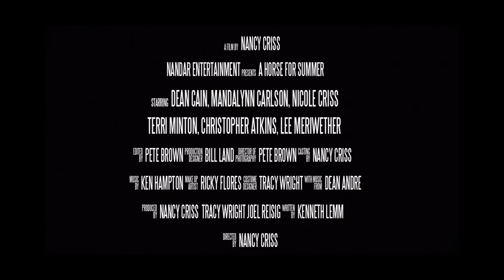A Horse for Summer (2015) | Trailer | Lee Meriwether, Dean Cain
Kent and Teri Walsh and their teenage daughter, Sarah, 14, escape the hustle and bustle of LA to pursue a dream of running a horse boarding ranch in Arizona...

Director: Nancy Criss
Writer: Kenneth Lemm
Stars: Lee Meriwether, Dean Cain, Christopher Atkins